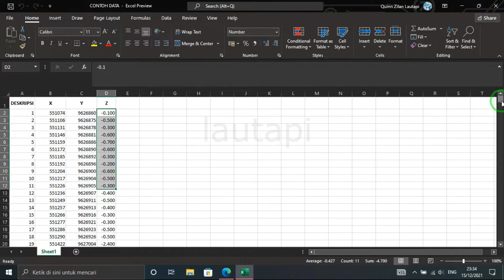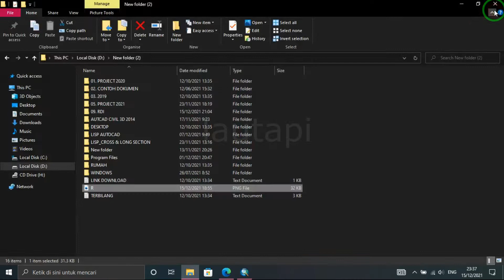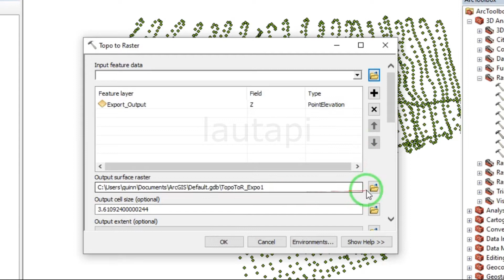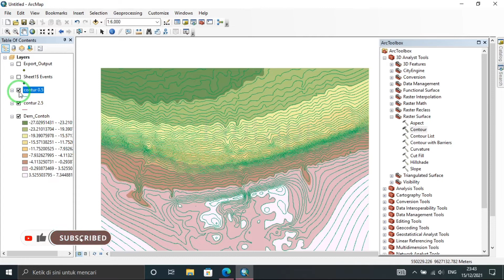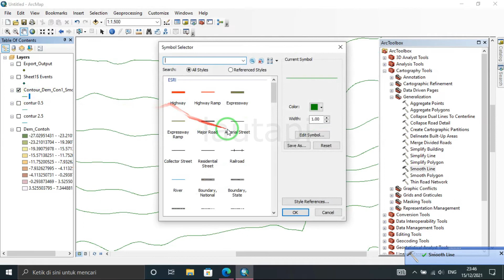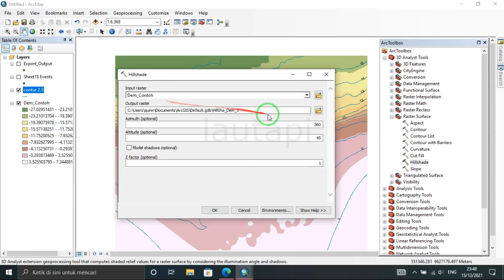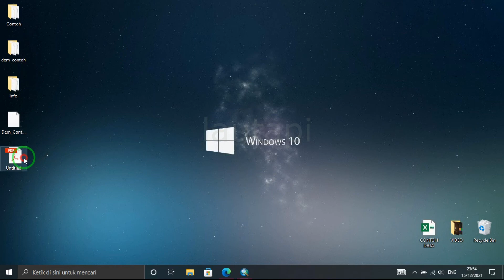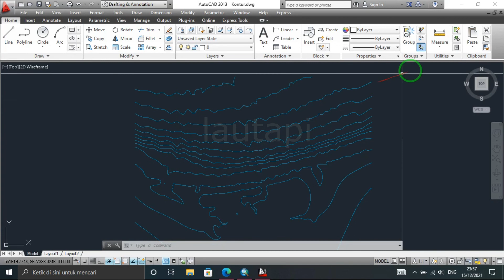Cara Membuat Kontur di Arcgis Dari Data Koordinat dan Elevasi (XYZ)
menurut saya Kontur di argis itu lebih cocok untuk pemodelan karena terdapat banyak fitur untuk membuat tampilan kontur lebih menarik, bukan cuman di argis,masih banyak software untuk proses pembuatan kontur seperti Surfer, Surpac dan tentusaja autocad
tentu saja tidak ada salahnya jikalau kita ingin belajar membuat kontur dari sofware2 yang lainya...
semoga video ini dapat membantu